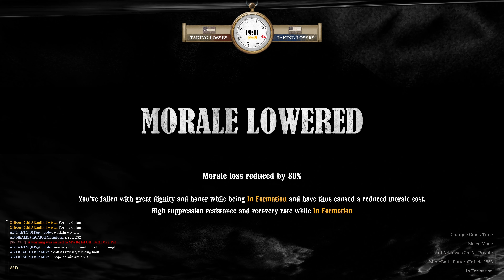Corn Crib - Ghosts of Antietam 8/21/2024 [7thLA]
Corn Crib, round 2 of the Ghosts of Antietam event on August 21st, 2024. Sgt.MacTavish led us through the woods as we were ambushed by the Yankees. If you want to sign up with the 7thLA, come on over to our discord server. If you ain't 7th, you ain't sh*t.
-QMSgt.TH3DUCKSTER

*need to fix timestamps*

0:00 First Shots
11:40 Yankees Engaged
14:35 Confederates Engaged
19:10 2ndLt.Twista is Stuck in the Fence
23:40 Yankees Taking Losses
27:20 Confederates Taking Losses
34:35 Yankees Breaking
36:00 Battle Report